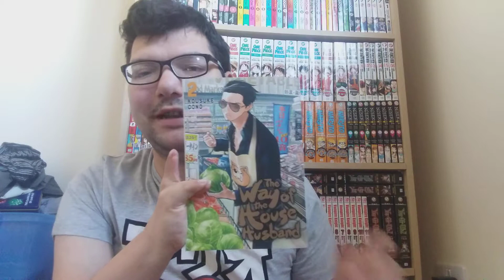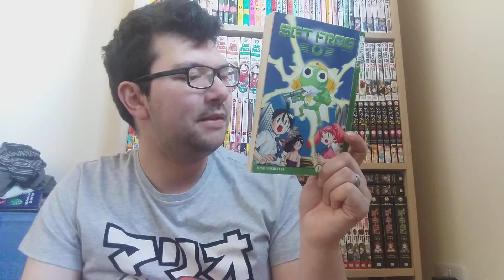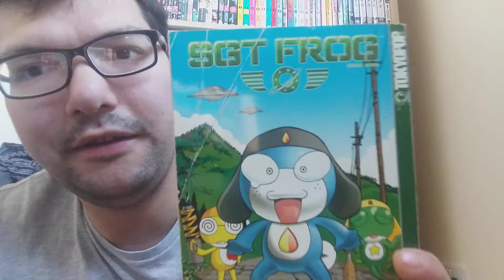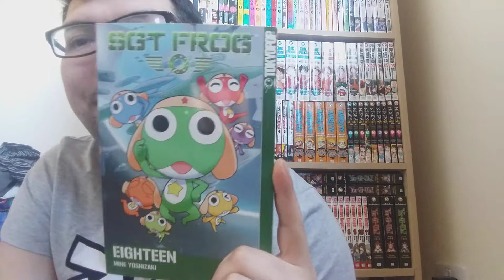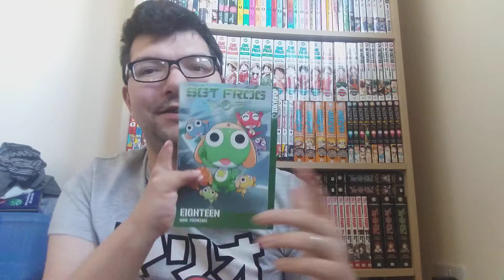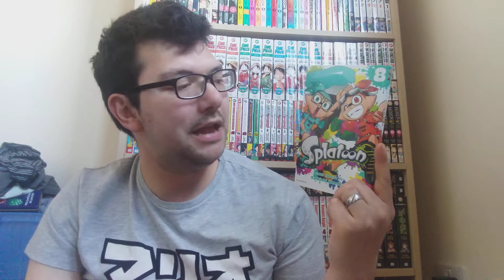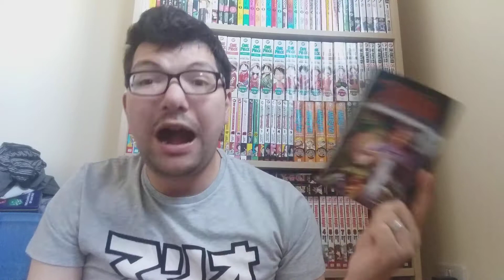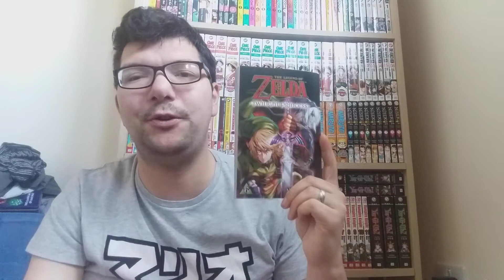February 2020 Manga Haul! Sustain the Industry! 21 NEW VOLUMES! (MY BIGGEST BARGAIN IN 2020 SO FAR!)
We're back again for another manga haul! My bookshelves are filling up like crazy As I mention in this video, despite the many volumes I got today, I only have 4 series to show you, but my God I'm happy with what I've got! I'm getting used to making thumbnails now though! It's a lot of fun! However, I did have yet another rant with Amazon, as their services are proving more & more useless. Hope you enjoy my haul though!

I got my manga from the following places: Amazon, eBay, Waterstones

My manga are from the following publishers: Tokyopop, Viz Media

Manga List (mangaka in parentheses):

Sgt. Frog Vol. 1-18 (Mine Yoshizaki)
Splatoon Vol. 8 (Sankichi Hinodeya)
The Legend of Zelda: Twilight Princess Vol. 6 (Akira Himekawa)
The Way of the Househusband Vol. 2 (Kousuke Oono)

If you have any suggestions for manga for me to read, I'd love to hear them! If you have any ideas for future videos, let me know! I want to do more than unboxing videos!